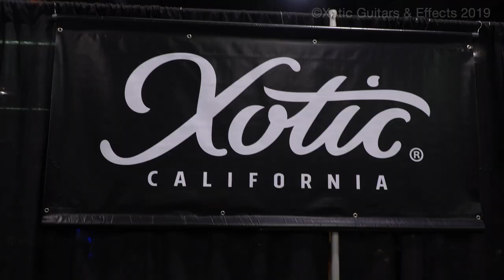NAMM Show Report 2019